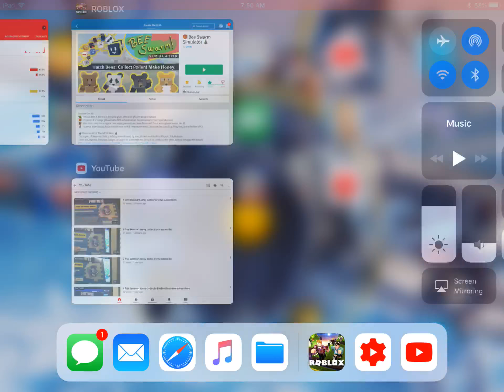Where the Bubble bee man is in Bee Swarm Simulator